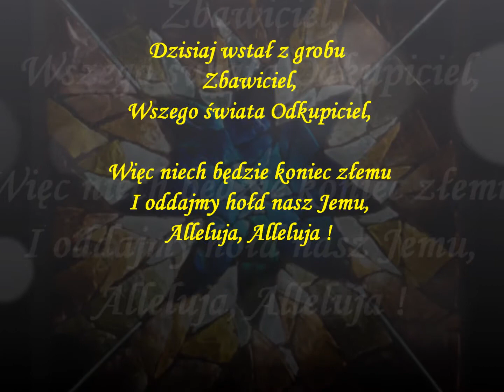Zmartwychwstanie Pańskie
Niech Zmartwychwstanie Pańskie,
które niesie odrodzenie duchowe,
napełni wszystkich spokojem i wiarą,
da siłę w pokonywaniu trudności
i pozwoli z ufnością patrzeć w przyszłość...